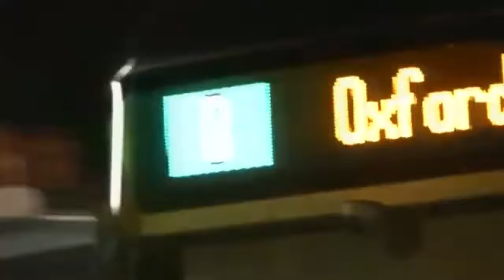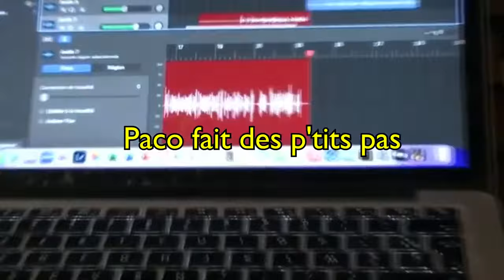TRAM C - Prélistoire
Parodie de Tram B - Low la Liste

Crédits //

Mix/mastering : Iles Ouyahia
Rappeurs : Arthur Dubaj